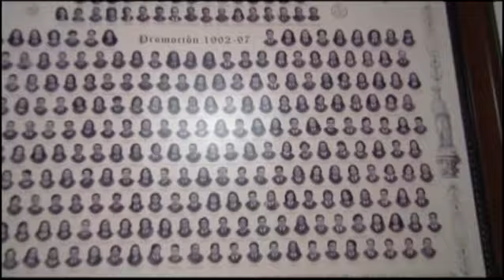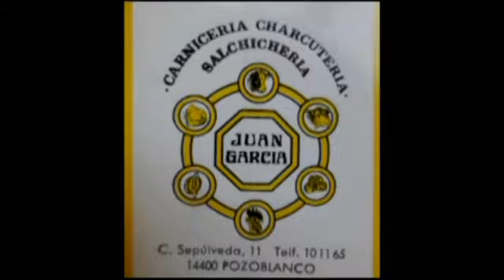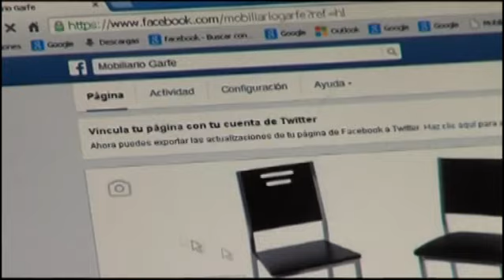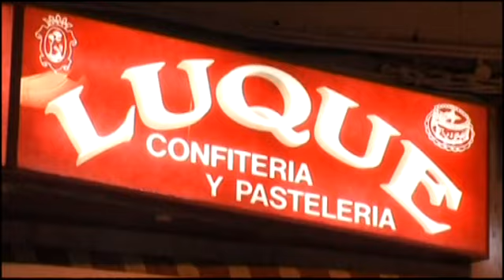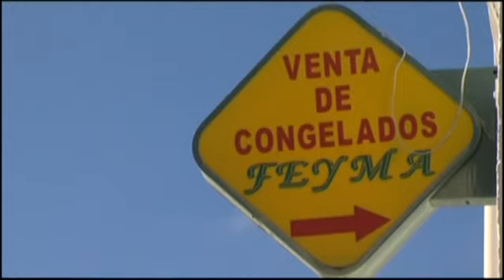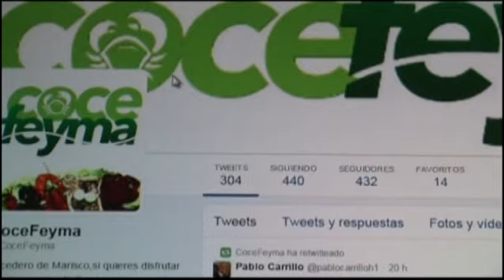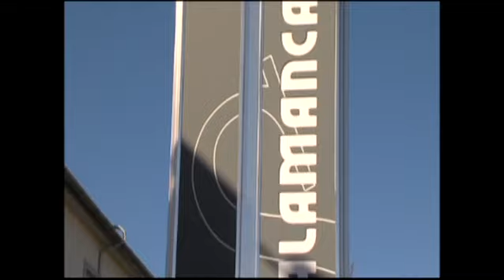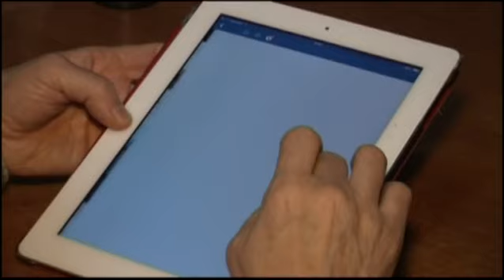EMPRENDEDOR@S EN LA RED